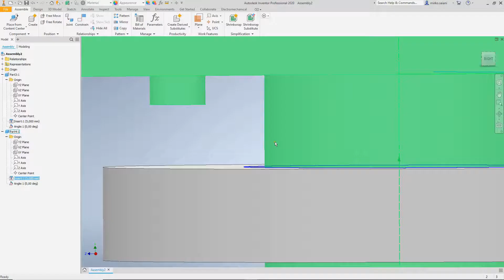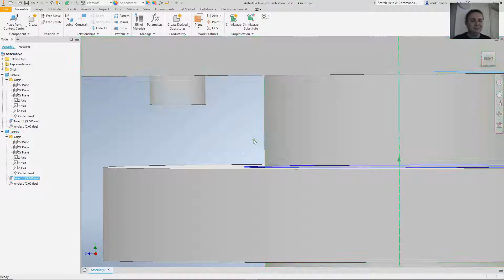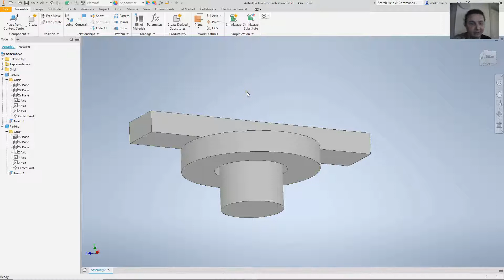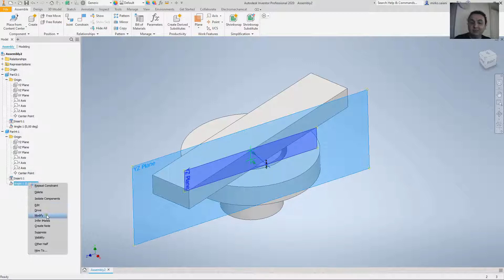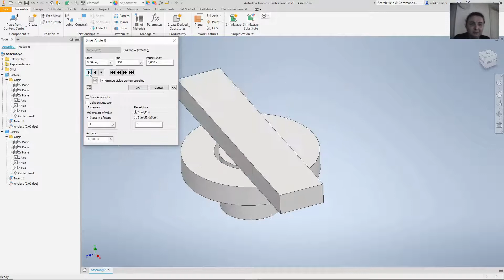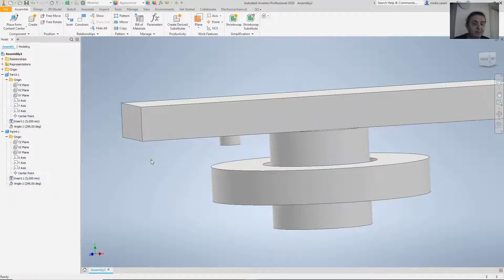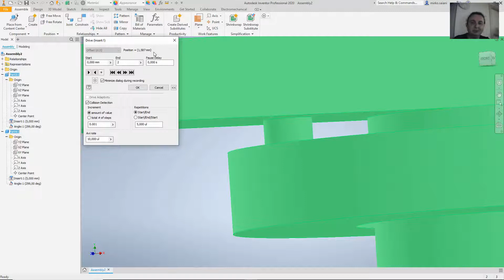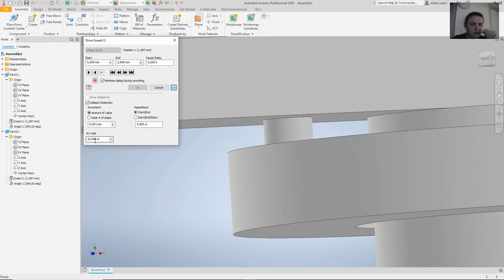Pillola di Inventor 30 - Animazione dei vincoli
Creiamo un paio di vincoli ed animiamoli con Inventor per porter anche creare un filmato

BUONI AMAZON